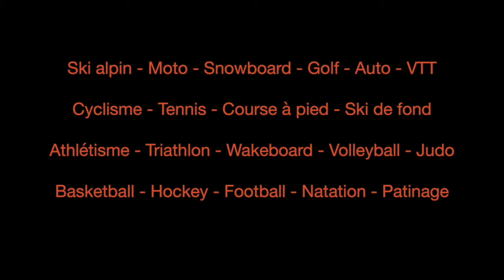RTS Sport Dimanche reportage sur Justin Murisier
Reportage de la RTS sur la préparation de Justin Murisier avec son préparateur physique, Florian Lorimier.